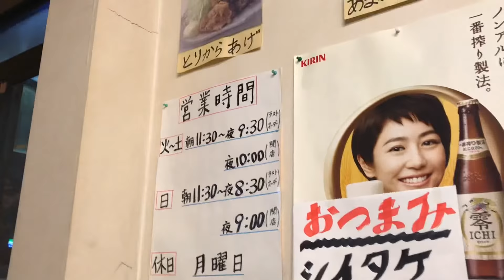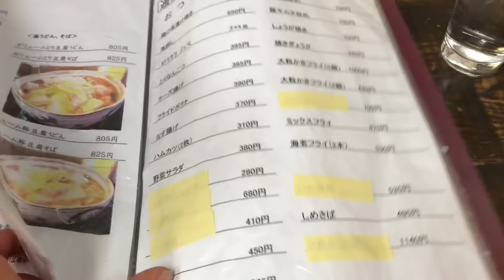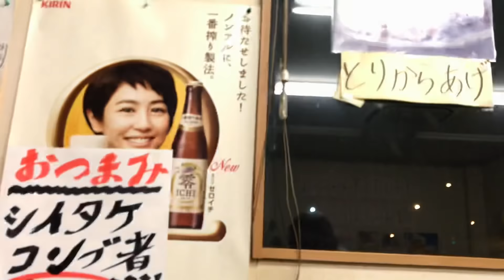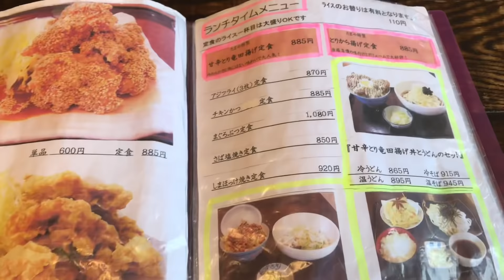【トラック飯】4号線オススメたまや食堂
firmation=1 甘辛定食最高！公式グッズは第5回オフ会会場の南相馬市和彩こばけんさんと第4回オフ会会場の鉄板居酒屋いとしのさんにて販売しております。Twitter GPSから僕から直接手渡しでも購入可能です。